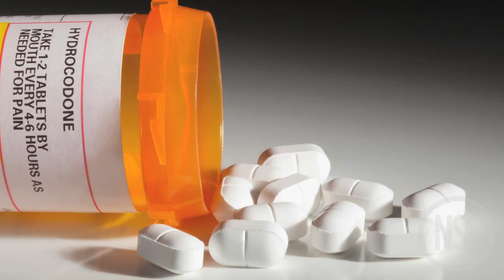Betty White returning for final season of Bones, Inferno bombing at box office: TRR#560